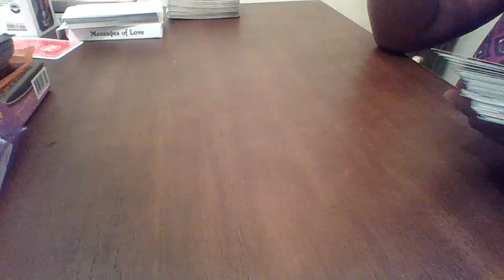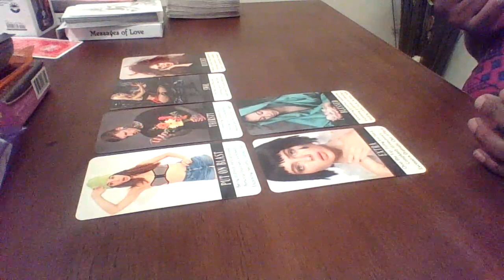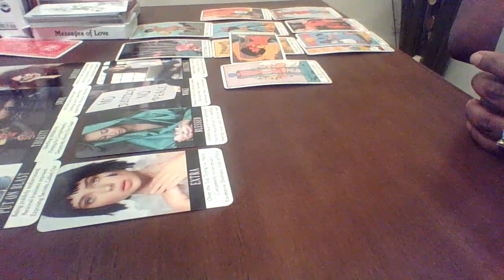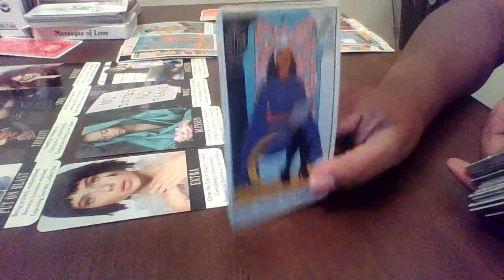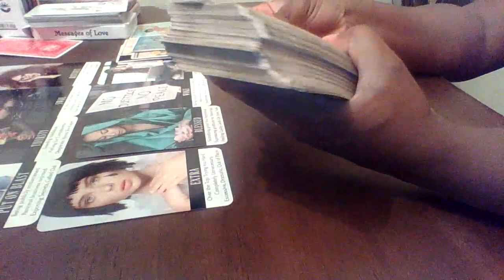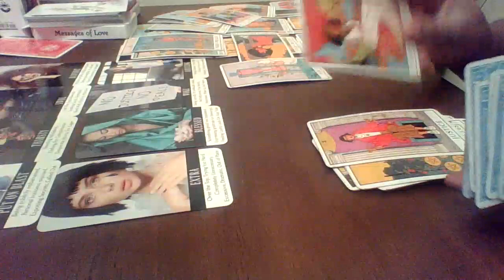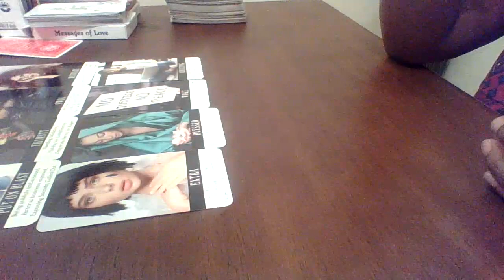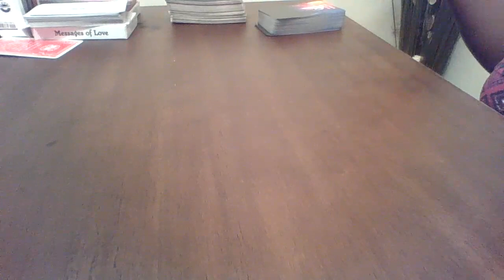SCREENSHOT & EXPOSED?!? THEY PLAN TO EXPOSE THE TRUTH !!